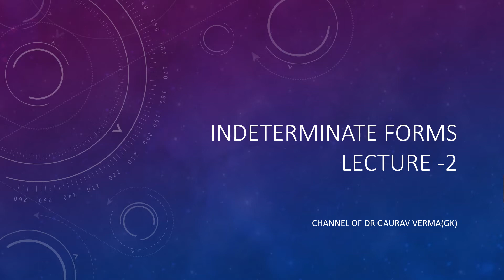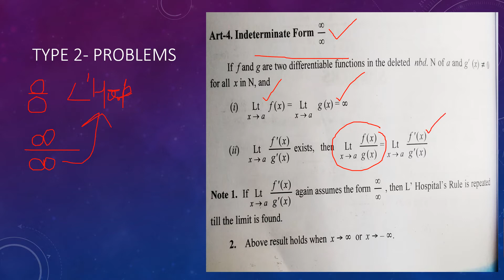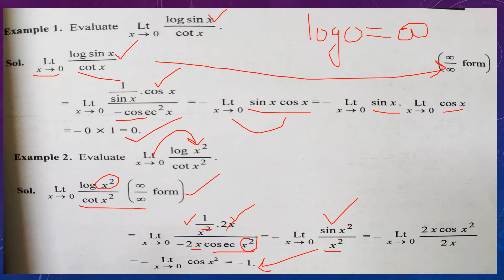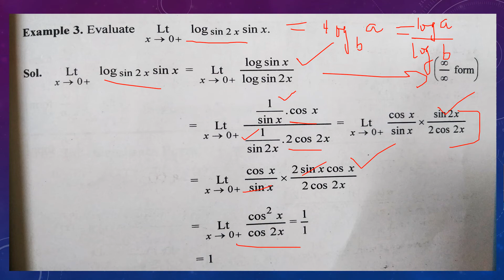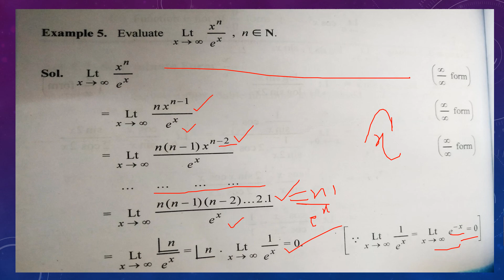Indeterminate forms || Lecture 2